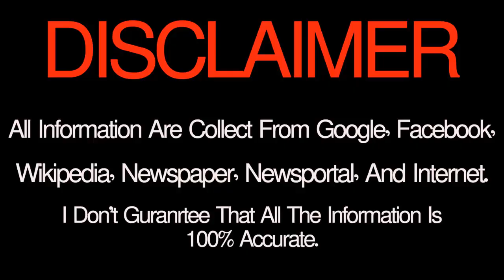Ajker Rashifal 25 June 2018 আজকের রাশিফল ২৫ জুন সোমবার ২০১৮ দৈনিক রাশিফল 2018 Rashifal Today ২০১৮